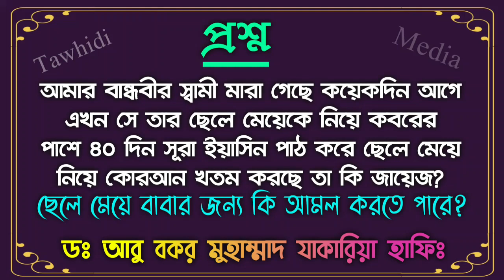মৃত স্বামীর কবরের পাশ ছেলে=মেয়ে নিয়ে ৪০দিন সূরা ইয়াসিন পাঠ করা এবং কোরআন খতম করছে তা কি জায়েজ?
প্রশ্ন আমার বান্ধবীর স্বামী মারা গেছে কয়েকদিন আগে !
এখন সে তার ছেলে মেয়েকে নিয়ে কবরের পাশে 40 দিন সূরা ইয়াসিন পাঠ করে ।
এবং ছেলে মেয়ে নিয়ে কোরআন খতম করছে তা কি জায়েজ?

এবং ছেলে মেয়ে তার বাবার জন্য কি আমল করতে পারে?

Bangla Waz